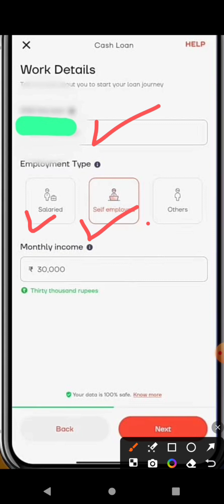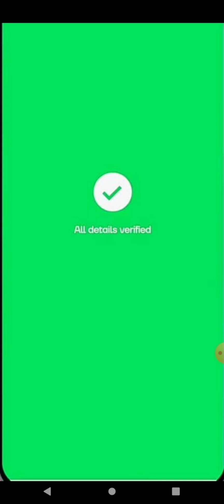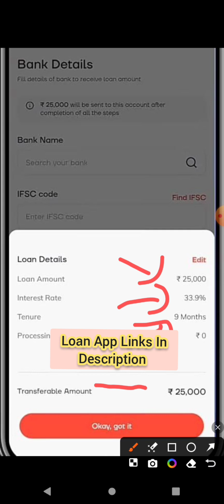New Emergency Loan App🔥✅ ,Loan ₹1000 - ₹150000✅ , Emergency Loan App✅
Hume Mila ₹30000 Ka Personal Loan🔥✅ | New Emergency Loan App🔥✅ | Emergency Me Loan Kaise Le❤️.

Promo/Refer Code- LEADB8GT

Flipkart pay later apply 👇👇